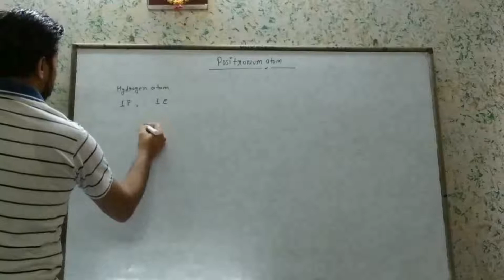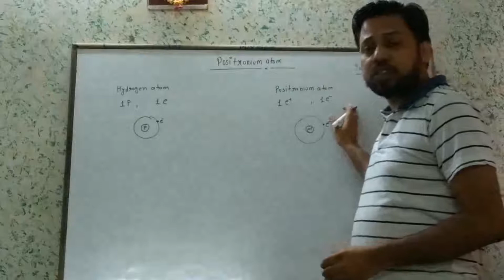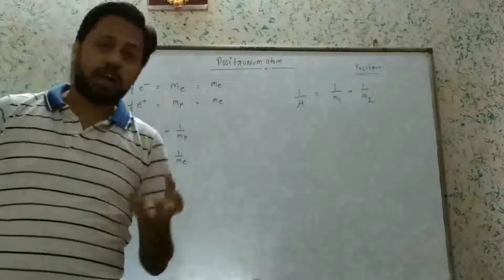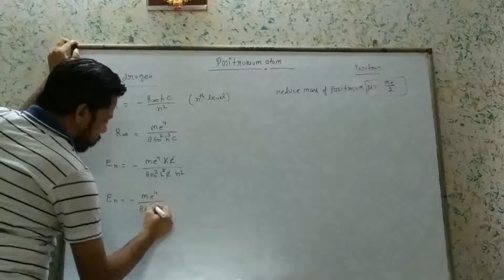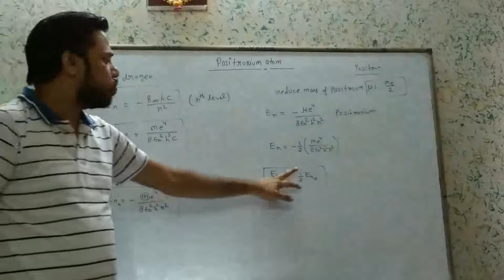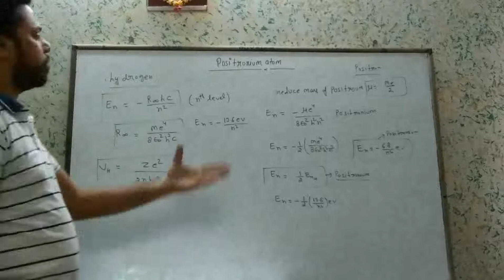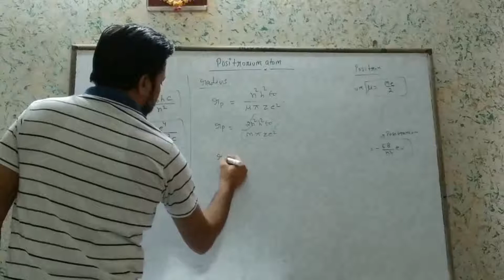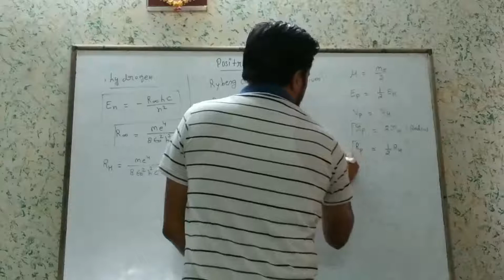Atomic physics: Positronium Atom|| Hindi|| POTENTIAL G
in this video we will discuss about positronium atom energy velocity radius Rydberg constant of positronium atom in Hindi.
Atomic physics
nuclear physics
Positronium atom
 physical science
POTENTIAL G